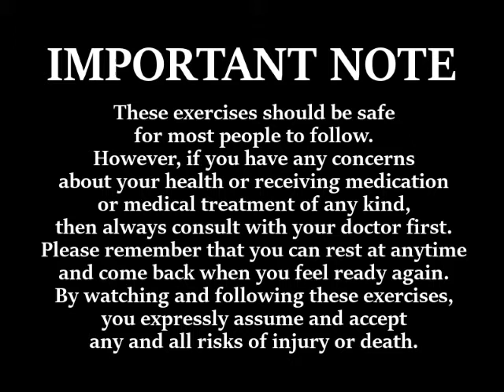Intermediate Vinyasa Yoga - April 2018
A 60 minute Intermediate Vinyasa Yoga class.